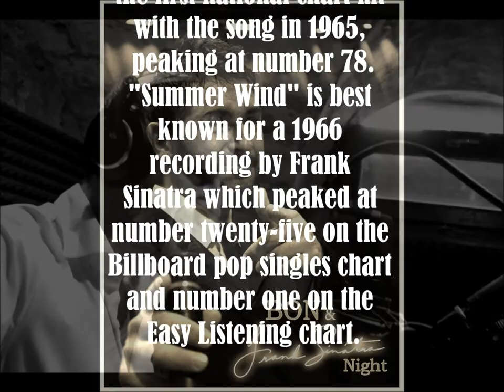Summer Wind - 1965 ( Voice Performed : LorenzoBon )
"Summer Wind" is a 1965 song, with music by Heinz Meier and lyrics by Johnny Mercer. The song is a nostalgic tale of a fleeting romance, first recorded by Wayne Newton who had the first national chart hit with the song in 1965, peaking at number 78.
"Summer Wind" is best known for a 1966 recording by Frank Sinatra which peaked at number twenty-five on the Billboard pop singles chart and number one on the Easy Listening chart.[1] The Sinatra version originally appeared on his album, Strangers in the Night.